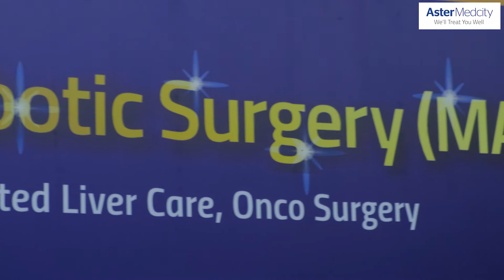Aster Minimal Access Robotic Surgery Completes 1750 Robotic Surgeries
Aster Medcity, Kochi announced the successful completion of 1750 Minimal Access Robotic Surgeries( MARS) using the da Vinchi system in an event conducted in Kochi. Being one of the most active robotic surgery centres in Kerala, Medcity performed 230 kidney transplants alone via MARS. Robotic surgeries are highly specialised and advanced minimal access procedures that are performed by surgeons with the help of a surgery robot like the da Vinci at Aster Medcity.

Being a minimal access procedure, robotic surgeries are safer and surgeons can ensure high precision results compared to conventional surgeries. The associated pain, complications, blood loss and scarring are way lesser compared to normal surgeries, which in turn translates to faster recovery. The hospital stay and post-surgery recovery period are minimal as well, and patients can get back to their normal lives in a very short time. Led by a team of highly skilled robotic surgery experts, Medcity offers robotic procedures in Urology, Gynaecology, Oncology, gastroenterology and liver transplant for patients of all ages.